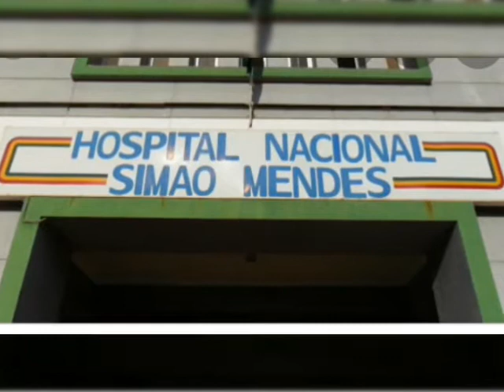No Terra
Ans Sigla F ft Sheidy King